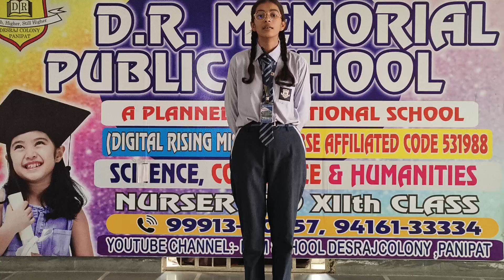Reema Student of Grade 9th DRM PUBLIC SCHOOL DESRAJ COLONY PANIPAT